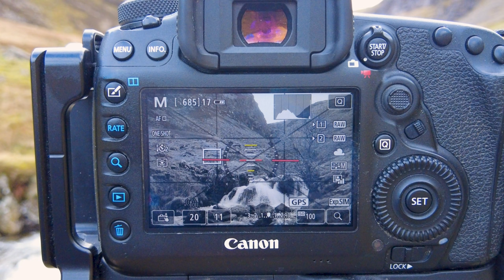Scope Beck in Black & White - Landscape Photography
I walk up Scope Beck for some black & white landscape photography.

Having set myself a challenge of taking black & white images I head the Newlands Valley area and visit Newlands Church.  I then head up Scope Beck to the reservoir.  On the way back I visit some old mine workings.

0:00 - Intro.
0:38 - Newlands Church & image.
4:04 - Scope Beck & images.
7:56 - Reservoir & image.
12:22 - Abandoned mine & image.
15:58 - Closing comments.